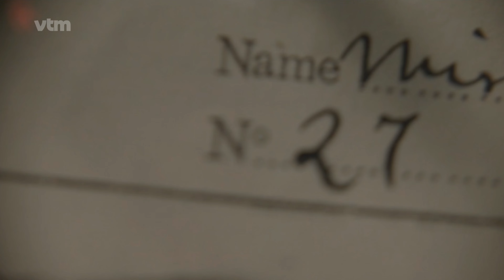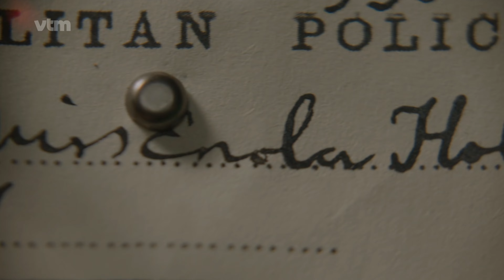Sherlock vs. Grail | From “Enola Holmes 2” | VTM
VTM Studios brings you exclusive highlights from all your favorite programs! Get the latest updates and the most memorable moments from popular shows, series, and movies. With never-before-seen clips and exciting extras, dive into the world of drama, comedy, reality, and more.

About “Enola Holmes 2”
Now a detective-for-hire like her infamous brother, Enola Holmes takes on her first official case to find a missing girl, as the sparks of a dangerous conspiracy ignite a mystery that requires the help of friends — and Sherlock himself — to unravel.

Under section 107 of the Copyright Act provides the statutory framework for determining wheter something is a fair use and identifies certain types of uses–such as criticism, comment, news reporting, teaching, scholarship, and research–as example of activities that may qualify as fair use.

Sources:
Video property of Netflix